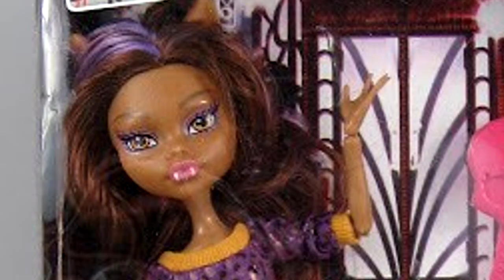OCENIAM PODRÓBKI LALEK MONSTER HIGH! 💀